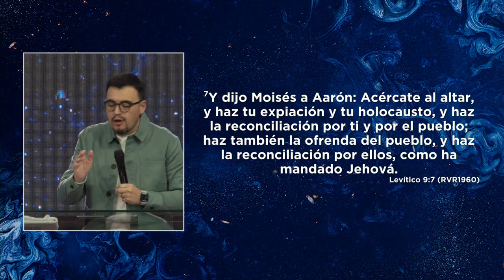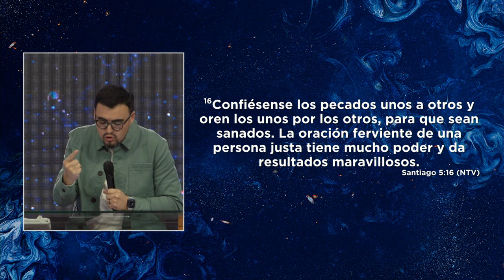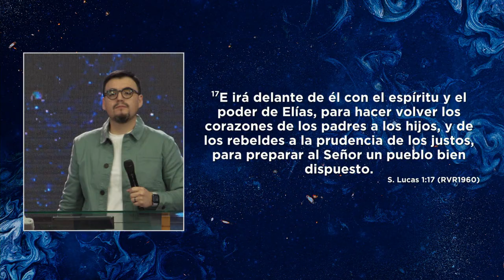Reconciliación | Pastor Israel Chaparro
El Reino De Dios no se trata de una competencia donde hay perdedores y ganadores, se trata de una fiesta donde todos tienen un lugar en la mesa de la reconciliación.